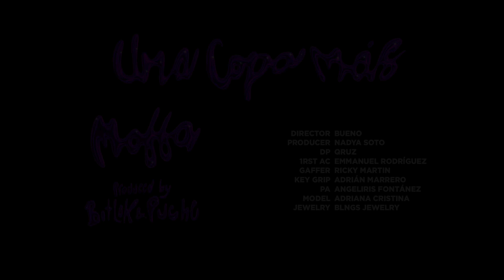Moffa - Una Copa Más (Video Oficial)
Moffa - Una Copa Más